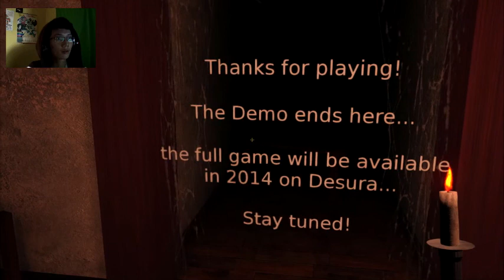TERSESAT DIRUMAH SENDIRI! - Wooden Floor Indonesia Walktrough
-= WELCOME =-

Panggil aja gua Sir / Abang Scot ( Skot )

Dalam video ini kita akan bertualang dalam sebuah rumah kayu yang mempunyai fenomena aneh yang sangat membingungkan. Apakah itu?

Gua adalah manusia kelahiran Jakarta yang tinggal di Planet BEKASI,
Manusia ini ternyata tampan dan hobby nya main game dan bikin video.
nah dilandasi hal tersebut jadilah channel gaming ini, tadaa!
Gua cuma pengen video yang gua sajikan dapat menghibur dan berkualitas buat yang nonton.

agar channel gua berkembang dan akhirnya bisa menguasai alam semesta!

Salam Cinta
~Sir Scot